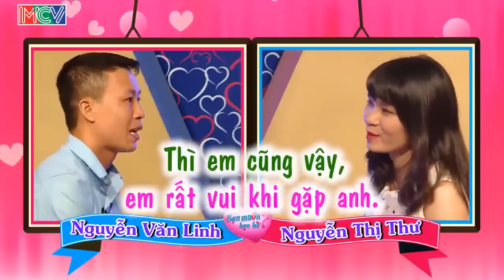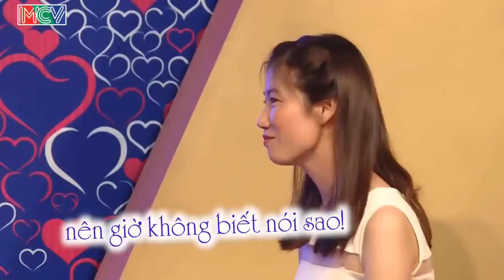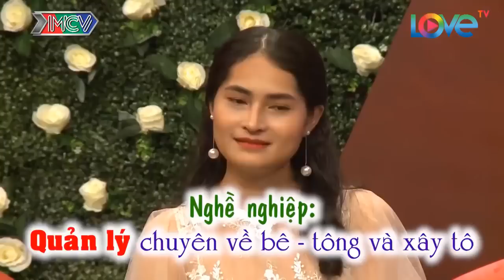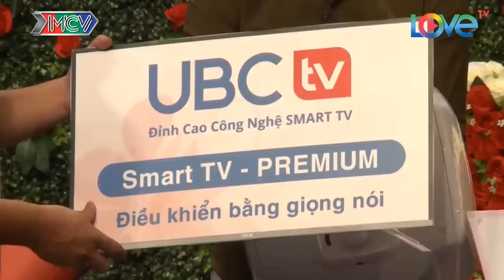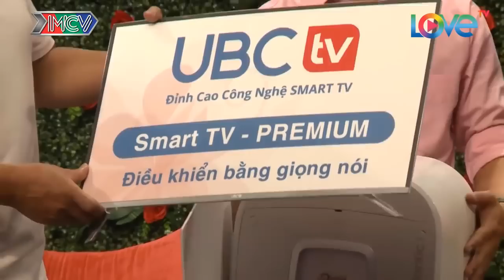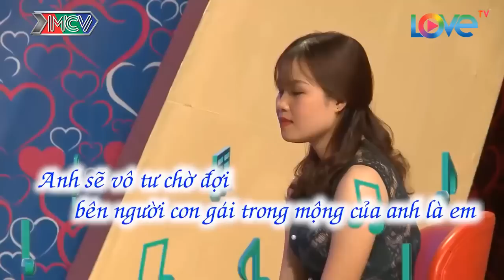Cặp Đôi Tình Tứ Tự Nhiên Chụp Hình Làm Quyền Linh Ngủ Gật Khi Đang Mai Mối |Trường Quay Cười Bể Bụng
69 Cách Yêu là trang cập nhật những chương trình hẹn hò, ghép đôi, mai mối hot nhất hiện nay BẠN MUỐN HẸN HÒ, HẸN ĂN TRƯA, VỢ CHỒNG SON, YÊU LÀ CƯỚI, MAI MỐI CÙNG NGƯỜI LẠ